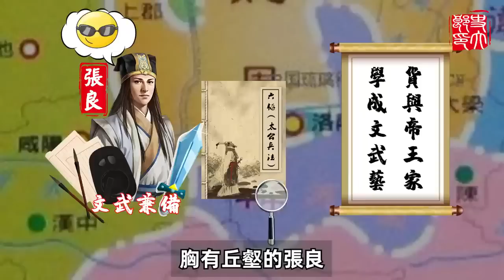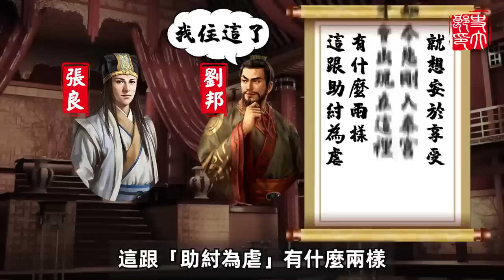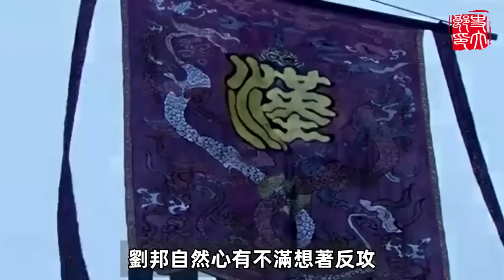千古第一謀聖張良到底有多牛？他的每一條計策，都關係著大漢的命運，他最後又是如何在劉邦手下得以善終？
【熱門視頻】
唐朝五品小官出使印度，慘遭國王羞辱，一怒之下1人滅1國，活捉國王！【說書人】
康熙微服在路邊攤吃飯，不料竟被惡毒書生罵了一頓，霸氣放話：你絕對上不了皇榜！【說書人】